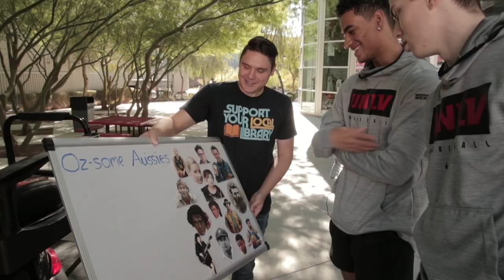Take a Lap with Mike Grimala — T.J. Otzelberger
On this episode of the Las Vegas Sun web series "Take a Lap with Mike Grimala," UNLV head coach T.J. Otzelberger talks about his experience with golf-cart shows and plays a little home run derby.